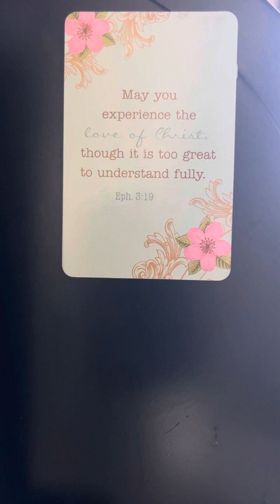Deuteronomy 32-34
A Bible reading. Deuteronomy 33, Moses’ Final Blessing on Israel. Deuteronomy 34, Moses dies on Mount Nuevo